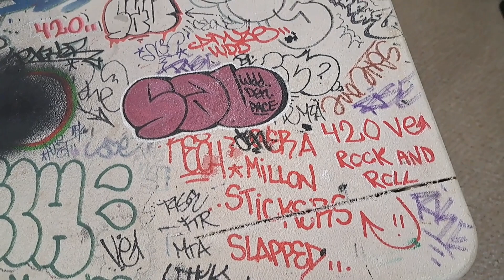Breaking Knight With BL Ep 10 - NY Street Games, NY vs CT, Silver Coins, DG & Veefer, Protect yaself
BL is back with another Episode of Breaking Knight. New Studio, more gems, more pictures and footage to prove it. This week we are talking current issues in our country, and how BL acquired so many great pieces of work from legendary writers. Did you know there is 90% Silver in pre 1965 quarters and dimes ? Shout out PENZ SHK and Swiss Precise KBH , tune in every week for more graffiti history.